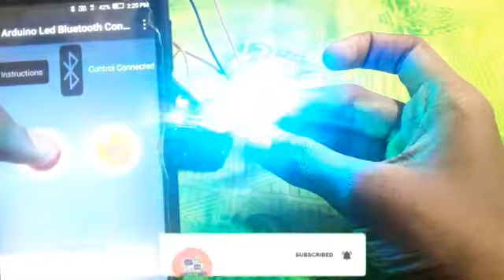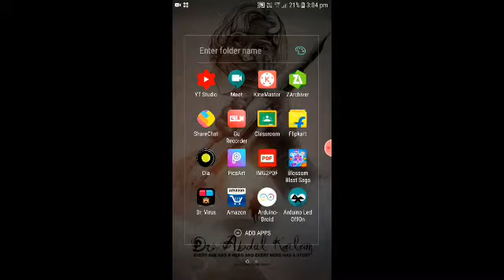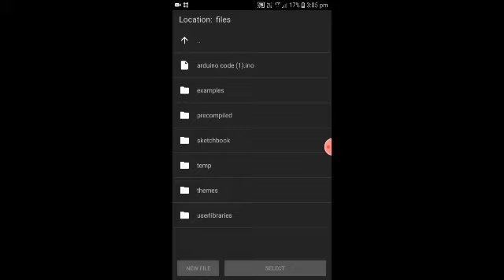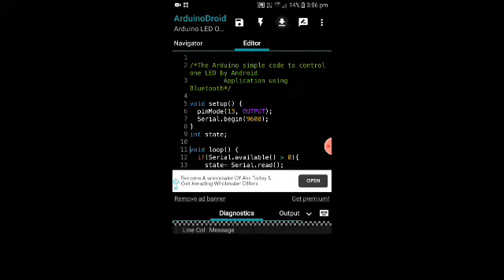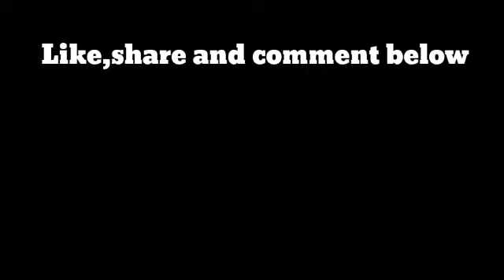how to make on/off led with HC-05 Bluetooth module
hi guys this is DIY BY ROCKERS

in this video i going to make a automatic on/off led with HC 05 bluetooth module and smartphone.this project is for beginners as well as to check the bluetooth module working or not

circuit diagram i dont have the image if you see the video fully you can understand clearly 🤗

Thanks to:NCS

See you in other video bye friends...